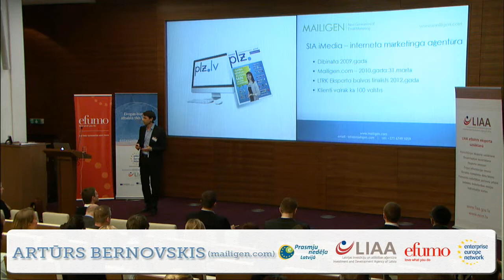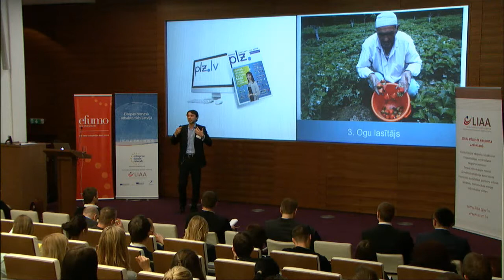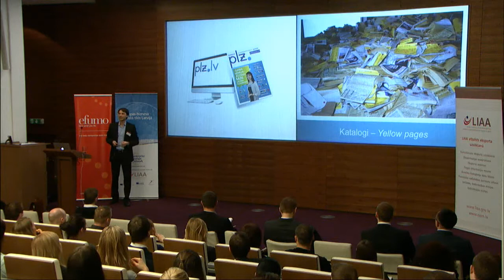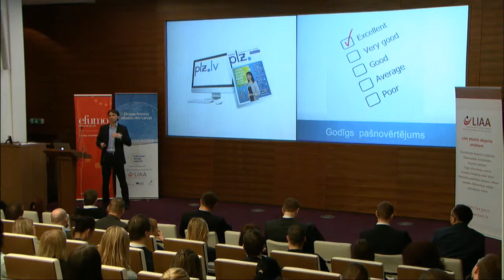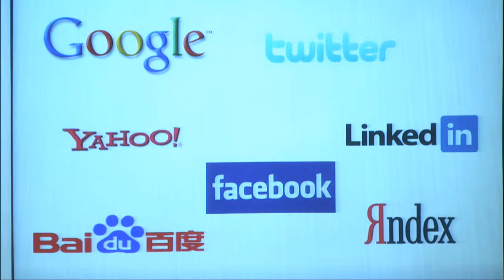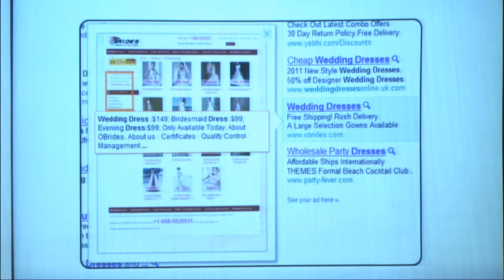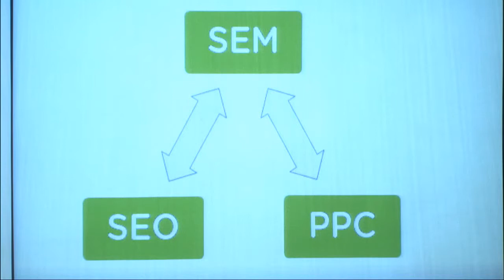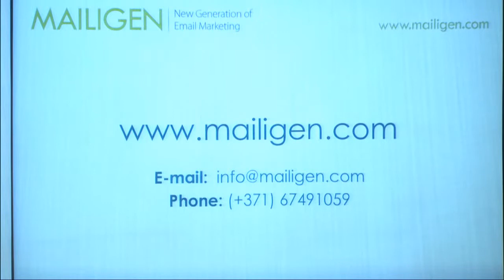Efektīvs internetmārketings. Artūrs Bernovskis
SIA Efumo un LIAA semināra „E-komercija -- priekšrocības, strādājot ārvalstu tirgos" ietvaros Mailigen.com īpašnieks Artūrs Bernovskis stāsta par biznesu internetā ārpus Latvijas robežām un tirgus pētījumiem. Viņš iesaka e-pasta mārketingu lietot gan vietējā, gan eksporta tirgū, sākt ar godīgu pašnovērtējumu, precīzi definēt mērķauditoriju un izvēlēties atbilstošāko mārketinga komunikācijas modeli.

Uzņēmuma Efumo un LIAA kopīgi veidotais seminārs notika 27. martā 2012. gadā.